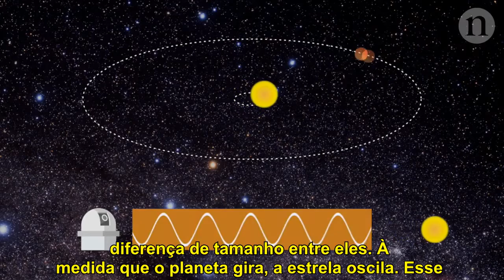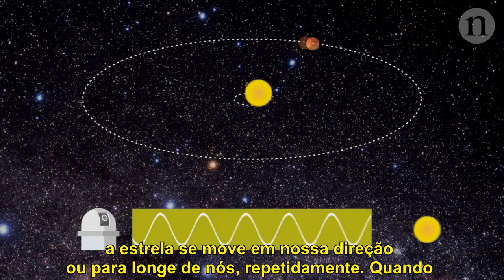Um exoplaneta semelhante a Terra orbita nossa vizinha mais próxima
Nas últimas décadas, astrônomos descobriam milhares de novos mundos, exoplanetas de todas as formas e tamanhos, orbitando estrelas distantes. Mas parece que um planeta não descoberto estava escondido bem debaixo de nossos narizes o tempo todo.